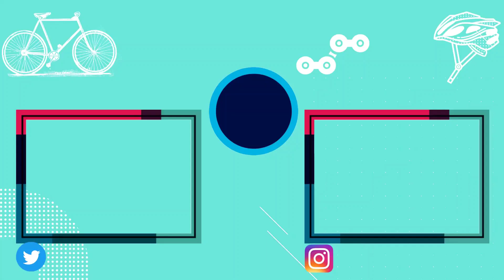【世界100台限定】このS-WORKS VENGEスゴ過ぎる!!ロードバイク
今回紹介した
SPECIALIZED 【S-WORKS VENGE ツールドフランス SAGAN限定カラー】の紹介されています↓↓

・サポート店
[Le vélo APEX]

このチャンネルでは主にロードバイクで

・楽しいサイクリング動画
・練習でヒイヒイ言ってる動画
・商品紹介動画
・たまにレース動画

・【よっしーオススメ自転車アイテム】

[カメラ]
・Gopro7

[ライト]
・OLIGHT BFL 1800

[サイコン]
・wahoo ELEMNT BOLT

・trimmone lite

[撮影機材]
・ULANZI 磁気マグネットマウント

※上表記商品URLリンクはAmazonアソシエイトのリンクを使用しています。